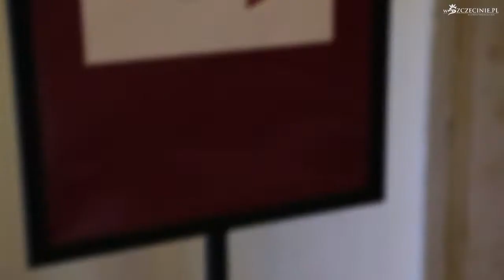Noc Muzeów 2013 Szczecin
W sobotnią noc szczecinianie nie spali. Wspólnie zwiedzali, oglądali, podziwiali. Za nami 8. edycja Europejskiej Nocy Muzeów.